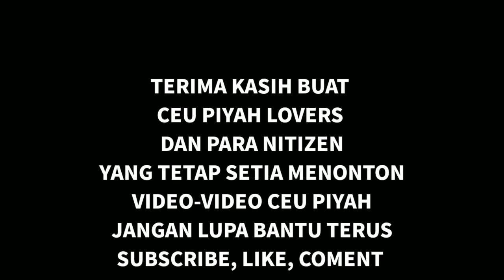HADIRMU BAGAI MIMPI CEU PIYAH feat ASKARA